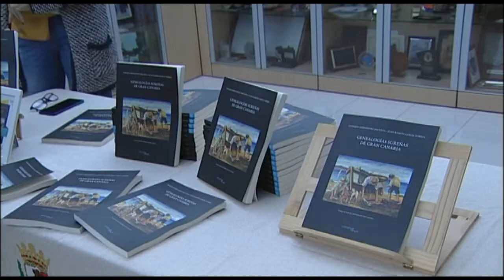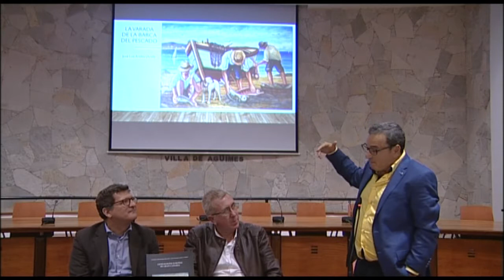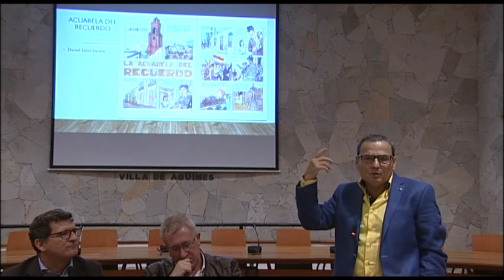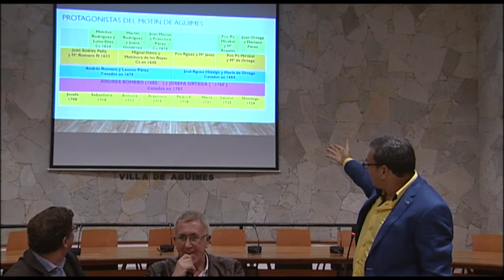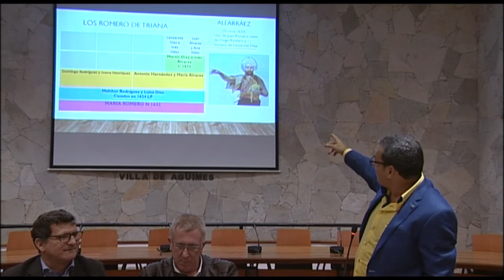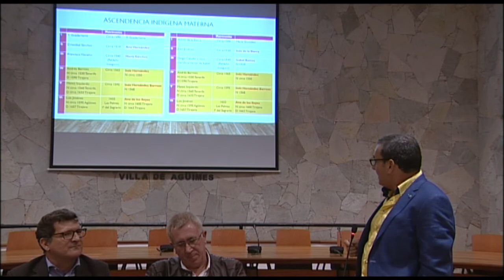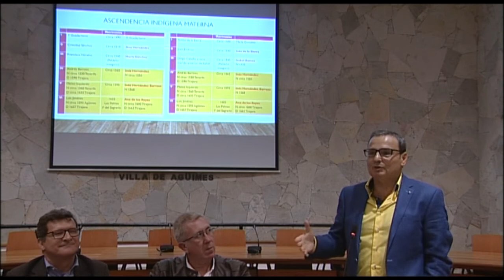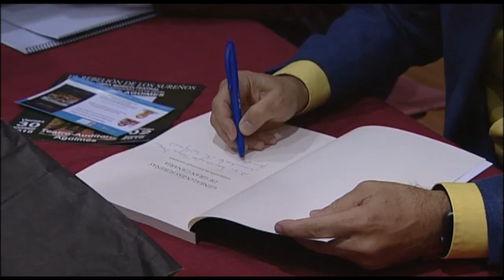PRESENTACIÓN LIBRO | "GENEALOGÍAS SUREÑAS DE GRAN CANARIA"